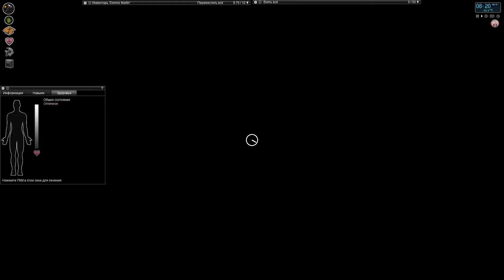ProjectZomboid #6 Дальняя вылазка